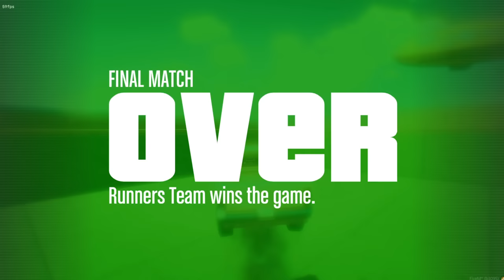BOMBER-MAN : NOUVEAU JEU INCROYABLE QUI SERA LE DERNIER !